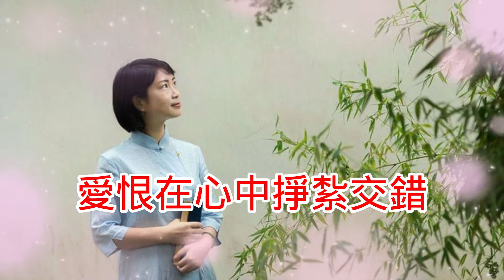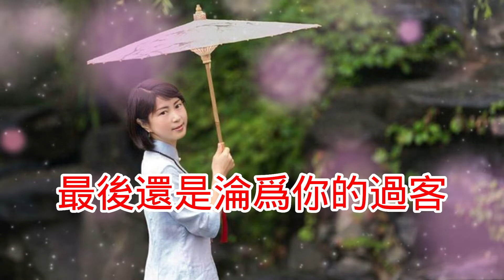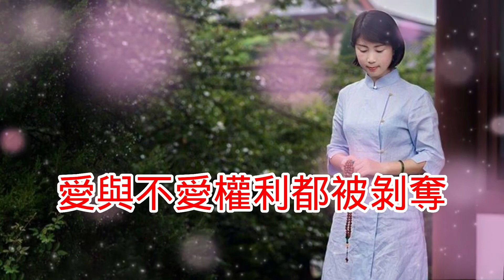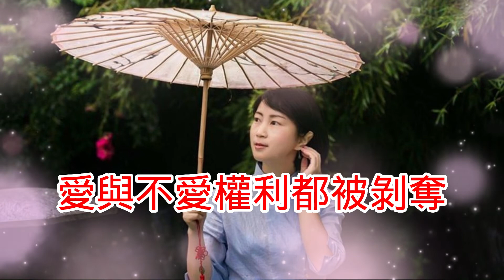♬《愛你原來是一個錯》♬╰⊰❀風語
《愛你原來是一個錯》

演唱：風語
作詞：心怡
作曲：心怡
編曲：姜凱升（薑山）

曾經的我們無話不說
如今卻變得相顧沉默
信誓旦旦許下承諾
如今全部變成七色泡沫

愛恨在心中掙扎交錯
是否會在意我的難過
沒有你的日子失魂落魄
難道分手才是唯一結果

我的淚心底默默滑落
儘管撕心裂肺猶如刀割
最後還是淪為你的過客

只怪我當初太過執著
縱然相思入骨難以割捨
愛與不愛權利都被剝奪